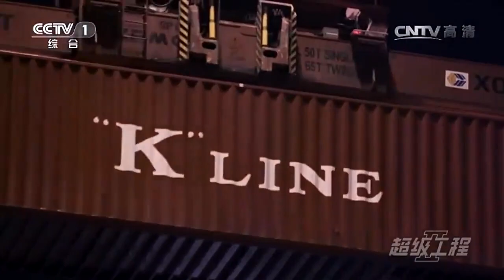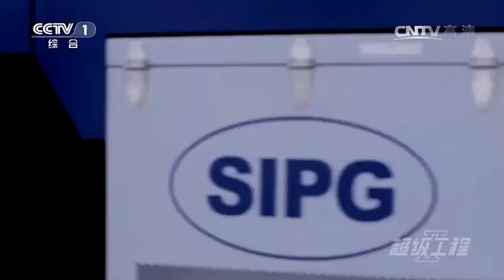Chinese robot auto artificial intelligence dock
Chinese robot,artificial intelligence dock,auto truck